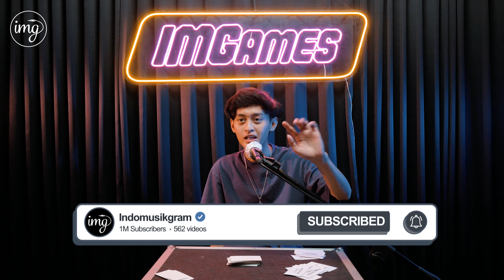Fahmi NM Tertekan Dikejar Waktu! | IMGames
IMGAMES adalah segmen di mana bintang tamu ditantang untuk bermain games! Apakah para bintang tamu bisa berhasil melewati tantangan yang diberikan oleh tim Indomusikgram? Langsung saksikan videonya~

Executive Producer: Christian Bong
Mixing Engineer: Khalid Jaladian
Cam Person:  Rustam Putranto Putra, Samuel Majesti
Editor: Samuel Majesti
Sound: Leitstar HQ